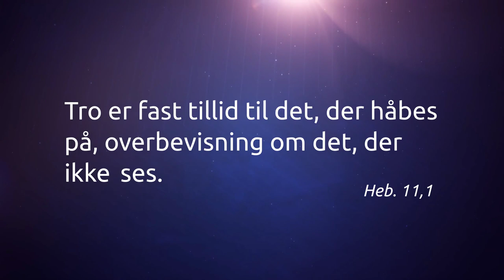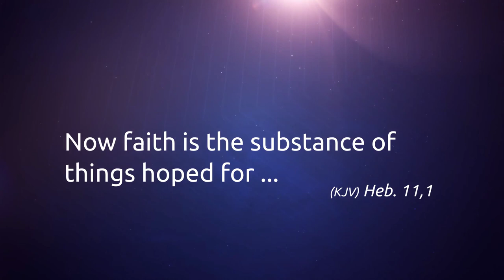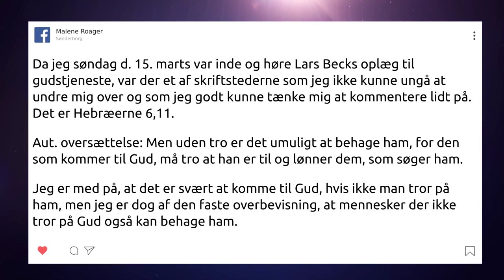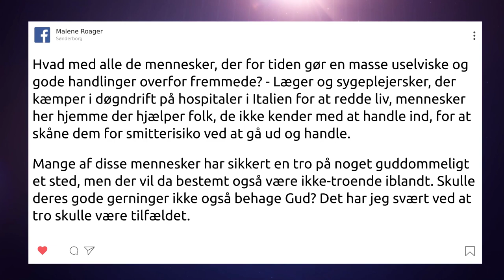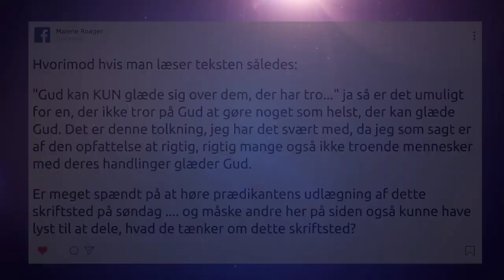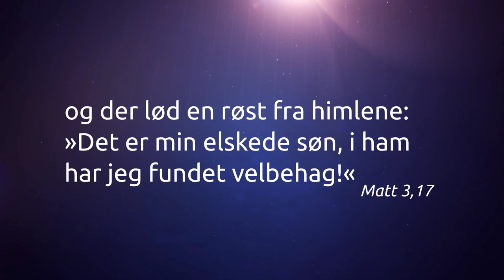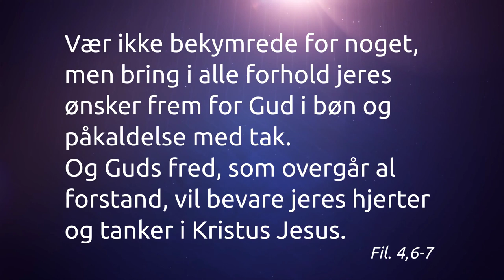Troens Skjold - første del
Info, undervisning og øvelse til hjemmegudstjenester,
Søndag d. 22. marts 2020, i Sønderborg Frikirke.

TROENS SKJOLD (1/3)
Ef 6,16: Overalt skal I løfte troens skjold, hvormed I kan slukke alle den ondes brændende pile.

HVAD ER TRO?

Heb 11,1: Tro er fast tillid til det, der håbes på, overbevisning om det, der ikke ses.
                (KJV): Now faith is the substance of things hoped for, the evidence of things not seen

Heb 11,6: Men uden tro er det umuligt at behage ham; for den, som kommer til Gud, må tro, at han er til og lønner dem, som søger ham.

Matt 3,17: og der lød en røst fra himlene: »Det er min elskede søn, i ham har jeg fundet velbehag!«

Fil 4,6-7: Vær ikke bekymrede for noget, men bring i alle forhold jeres ønsker frem for Gud i bøn og påkaldelse med tak. Og Guds fred, som overgår al forstand, vil bevare jeres hjerter og tanker i Kristus Jesus.